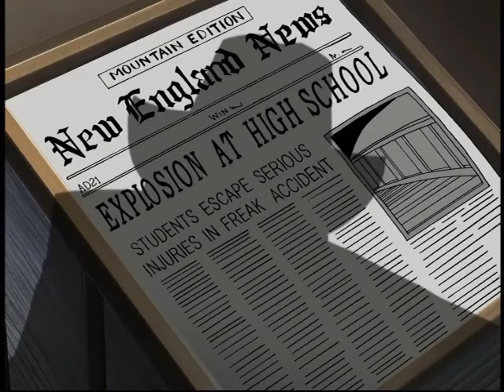Episode 01 Strategy X